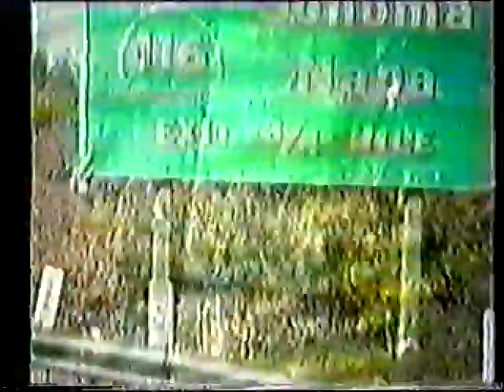TOM WAITS - Brazilian TV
/ Tom Waits is brilliant! Buy all of his stuff...NOW!